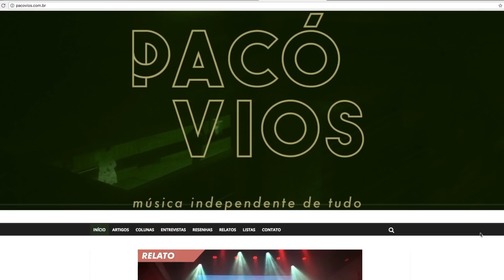QUAL A MELHOR BANDA DA ATUALIDADE?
Estréia de quadro novo no canal, um quadro que ainda não tem nome! É aquela conversa de bar com os amigos e sempre debatermos e discutirmos diversos assuntos e falarmos sempre sobre música!

A pauta de hoje é "Qual a melhor banda da atualidade?"